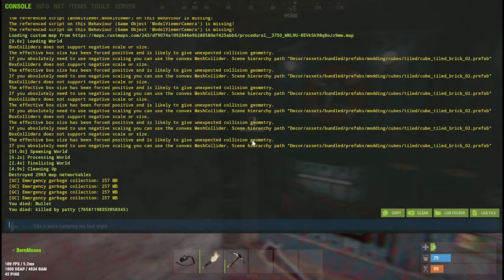Dominating Wipe Day as a Solo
This was recorded on Willjum's Solo Only NA Server and I had a great time creating this! Special thanks to those whose music is featured in this video.

 • [Non Copyrighted Music] Josh Lippi & ...